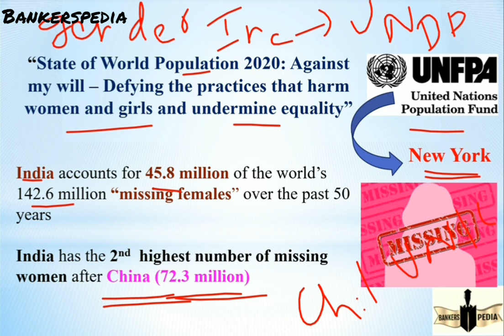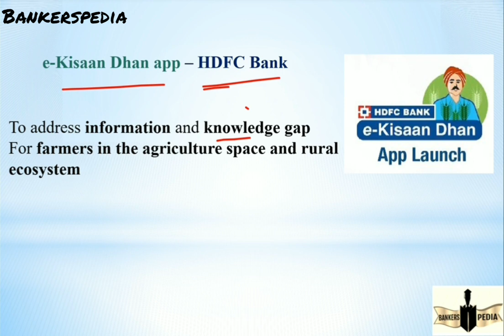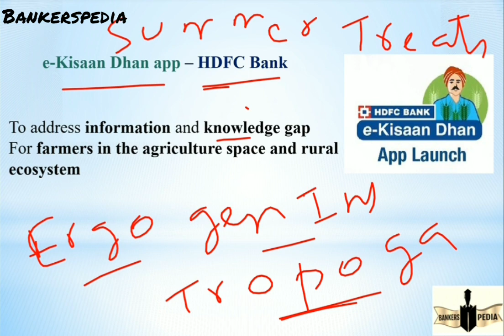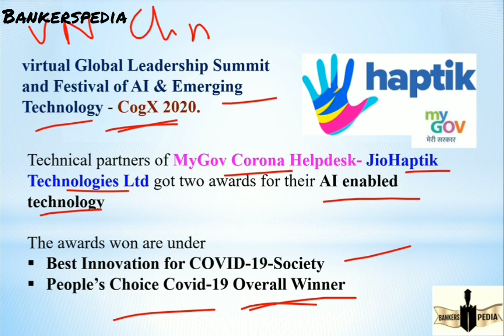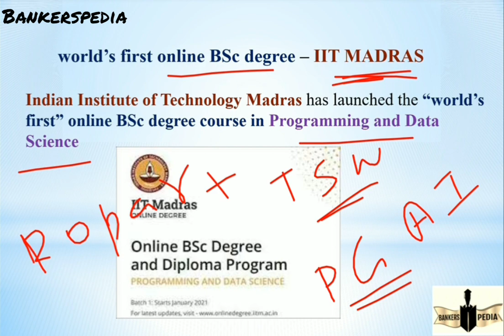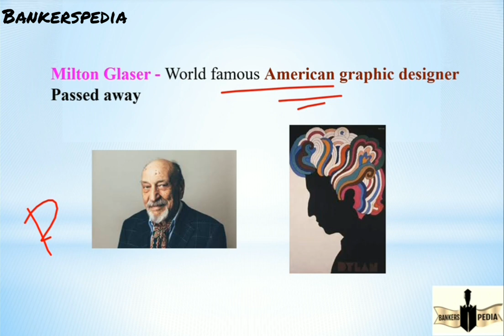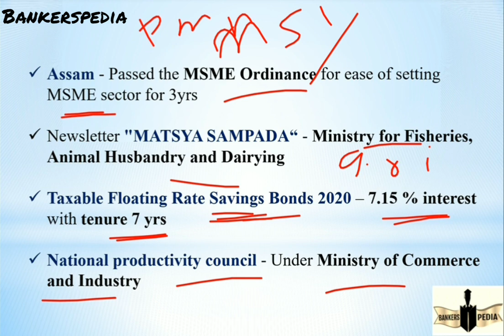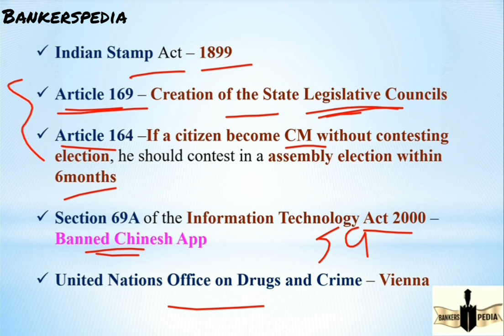JULY 1 I 2020 I DAILY I CA I EXPLAINED IN TAMIL & ENGLISH I CURRENT AFFAIRS TODAY JULY 2020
Daily current affairs in Tamil I
40+ CA in 20 min I
LINK FOR JULY 1 PDF

Hi friends , this video explains daily current affairs of july month 2020 . it is useful for aspirants who preparing for BANKING ,TNPSC , SSC , RAILWAY and VARIOUS EXAMS.